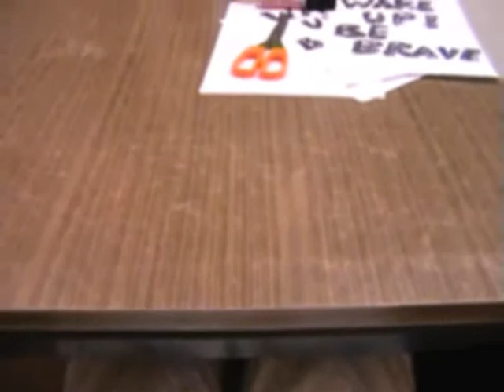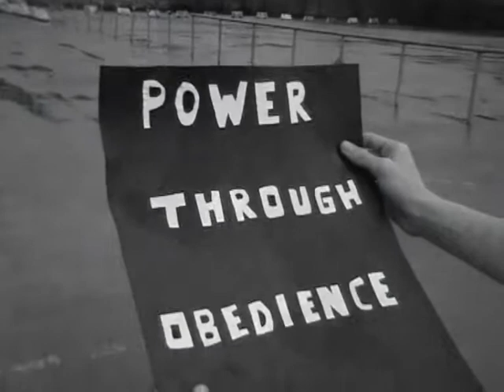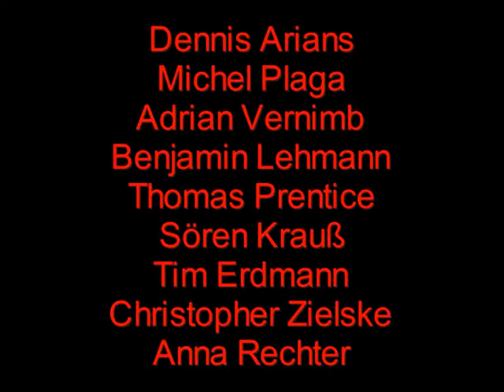What a wonderful world (Part 3)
The final part of "What a Wonderful World" by SPiDERBALL Productions